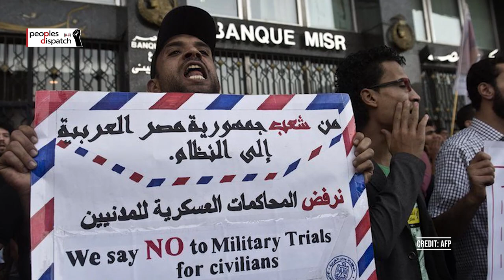Daily Round-up|Pegasus report: new evidence of Saudi interference in Yemen war probe & other stories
In today’s episode of the Daily Round-up we take a look at a report on the targeting of a UN-backed investigator into war crimes in Yemen with the Israeli NSO Group’s Pegasus spyware; a ruling by Egypt’s Emergency State Security Court sentencing prominent activist Alaa Abdel Fattah, lawyer Mohamed al-Baqer, and blogger Mohamed Ibrahim to prison; a ruling by the UK Supreme Court maintaining the blockade on nearly $2 billion dollars worth of gold reserves belonging to Venezuela; and the repeal of a controversial mine zoning law by the government of Chubut, Argentina following sustained protests.